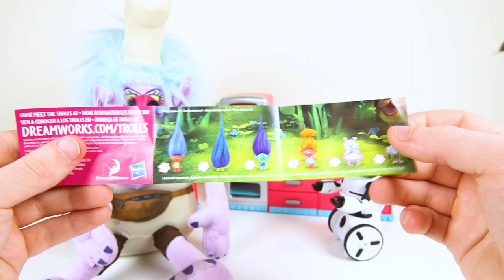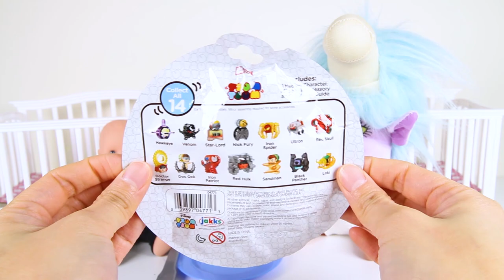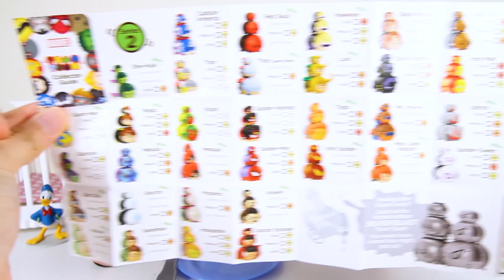Who is Trying to Eat Trolls Movie Poppy? Part 15 Bergen Chef Robot, Boss Baby, Smurfs Ellie Sparkles